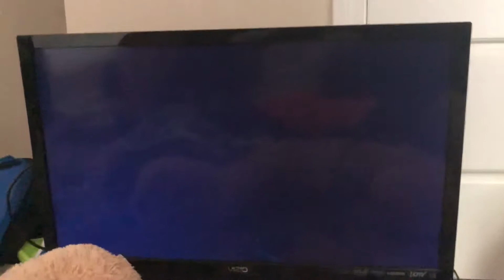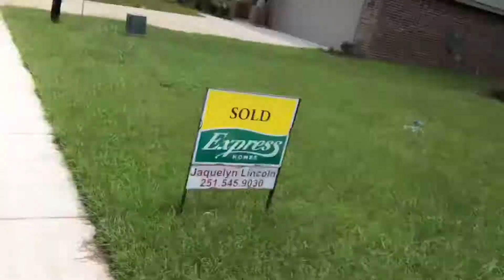MY SISTER BUSTED HER BUTT!!|VLOG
Join the Bobbytv squad TODAY